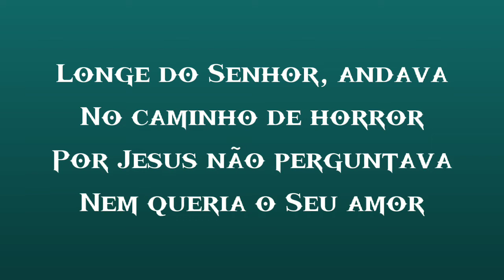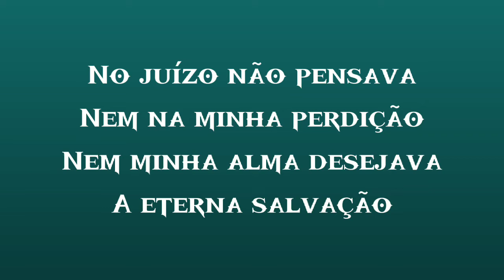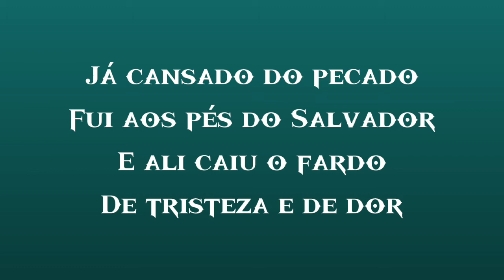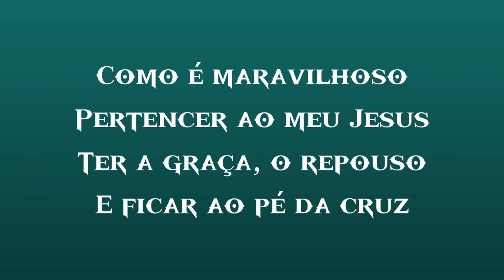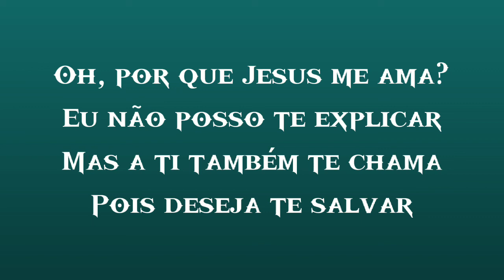Oh Jesus me ama - Harpa 169 (legendado)